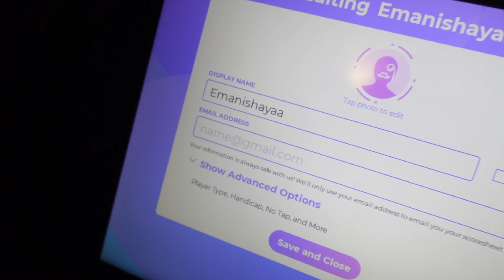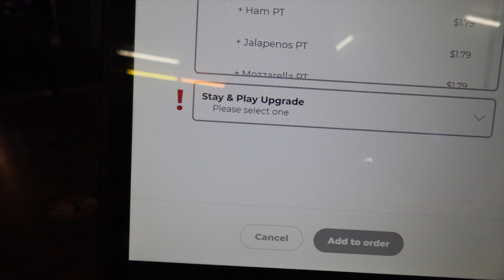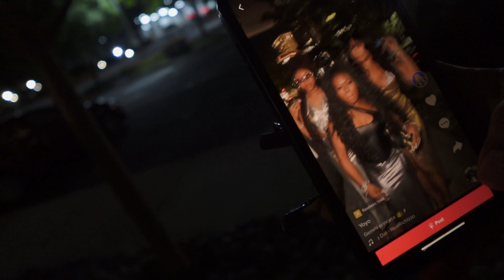vlog * bowling, thrifting, birthday dinner *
Social media 🌻